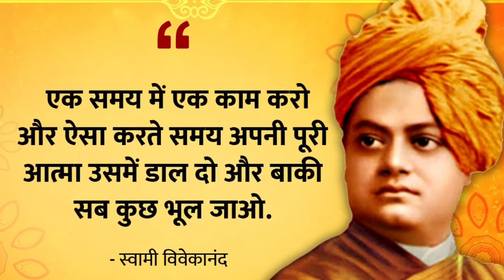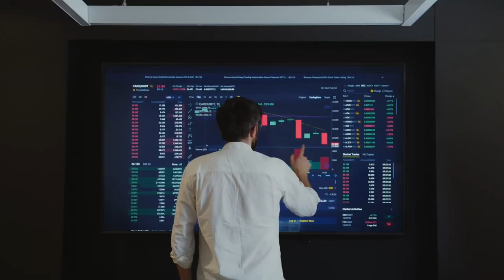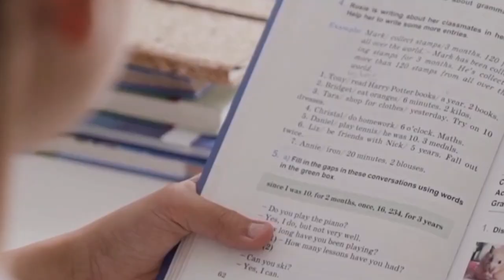5 Life Lessons From PM Narendra Modi | मोदी जी से सीखे मैने ये 5 चीज़े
5 Life Lessons From PM Narendra Modi | मोदी जी से सीखे मैने ये 5 चीज़े

5 Life Lessons From PM Narendra Modi

1: Consistency
2: Focus
3: Positive Approach
4: Kaam Ko Priority
5: Step By Step 🪜

Aasha Karta hu apko is Video Se Kuch Na kuch Sikh zarur Mila hoga 🙏😊

Jai Hind 🇮🇳